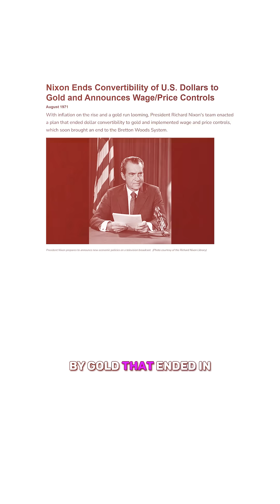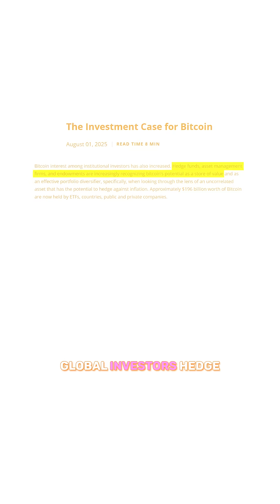The End of Cash: The Digital Future of Money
From gold to paper to the digital age — Betsy Jordan explains how money’s next evolution could redefine freedom itself.
As central banks test CBDCs and governments push for cashless economies, will we gain security… or lose control?